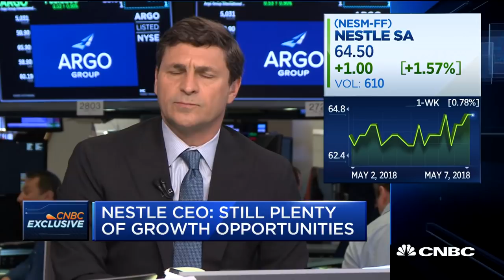Starbucks And Nestle CEOs Kevin Johnson And Mark Schneider On $7.15 Billion Coffee Deal | CNBC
Starbucks CEO Kevin Johnson and Nestle CEO Mark Schneider discuss the deal between the two companies to market Starbucks' products around the globe.